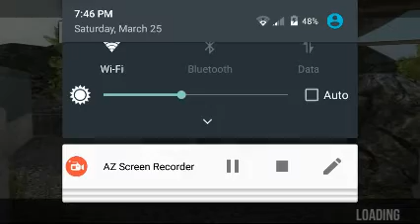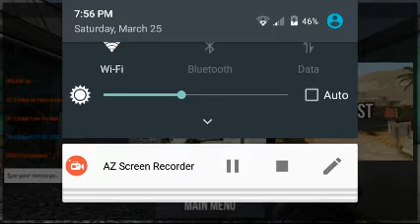Bullet force episode #1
10 or more likes and I will do another video